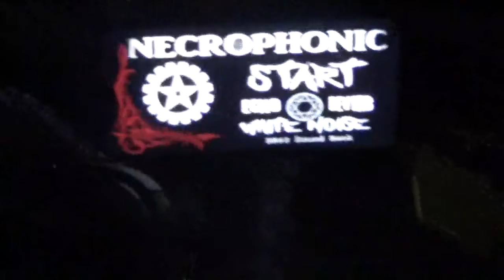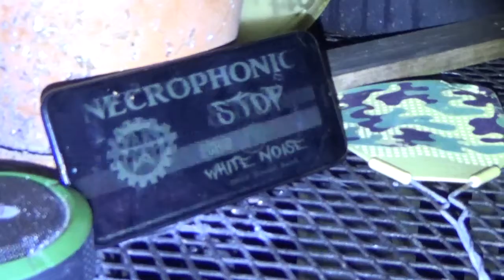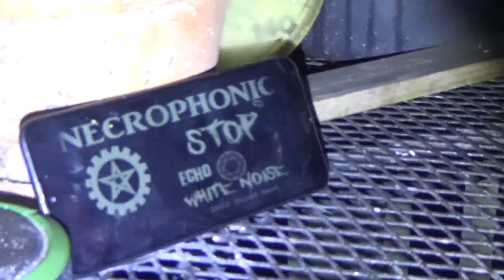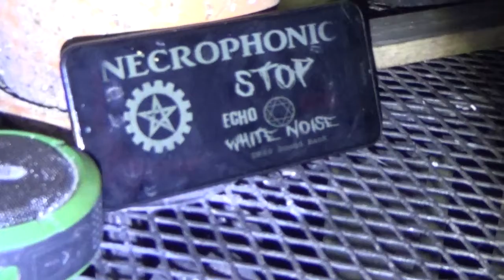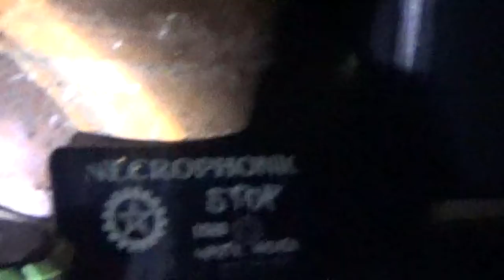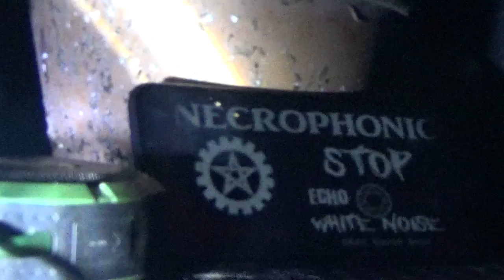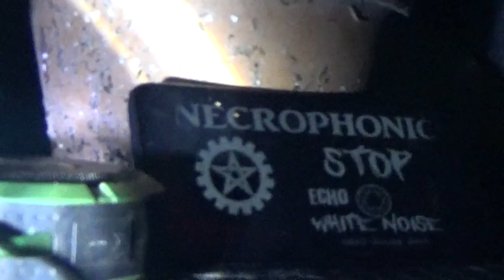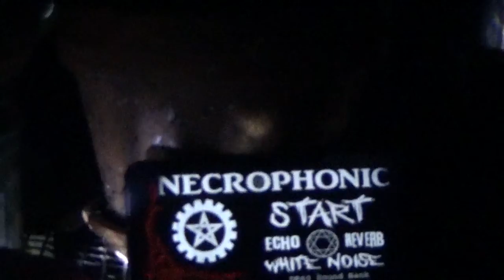Outside spirit box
outside spirit box session Necrophonic with dowsing rods